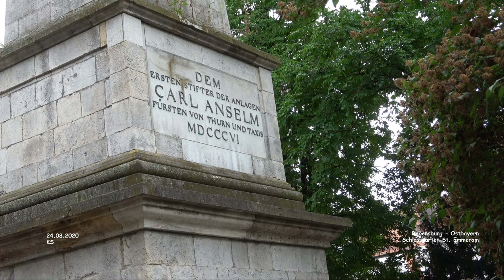Schlosspark St. Emmeram - Regensburg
Impressionen Ostbayern

Schlosspark St. Emmeram - Regensburg - Ostbayern